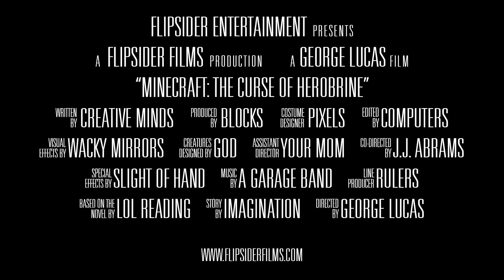Minecraft: The Curse of Herobrine | OFFICIAL TRAILER | Flipsider Entertainment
The sequel to our first Minecraft Movie trailer is finally here.  Enjoy our trailer for Minecraft 2: The Curse of Herobrine!